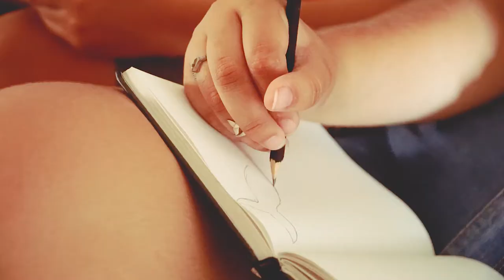Aniversário Isabel Mendes